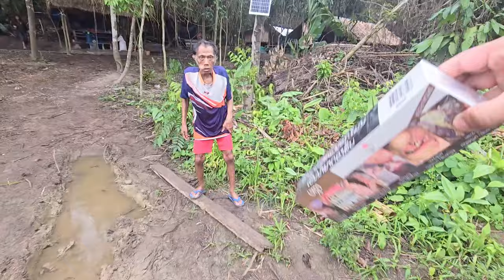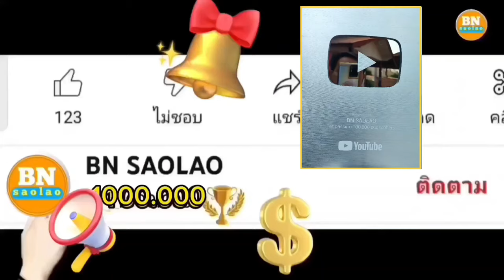ep970 ไม่เข้าใจสาวลีทั้งที่ว่าคิดถึงลูกๆแต่กระทำแบบนี้น้อ คนป่า ตองเหลือง ຄົນປ່າ